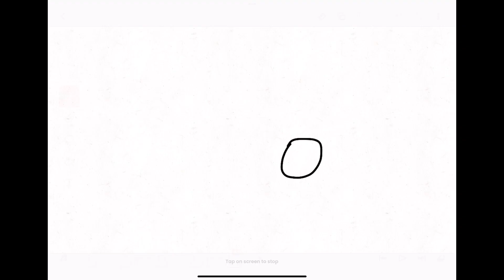I BEAT DOORS